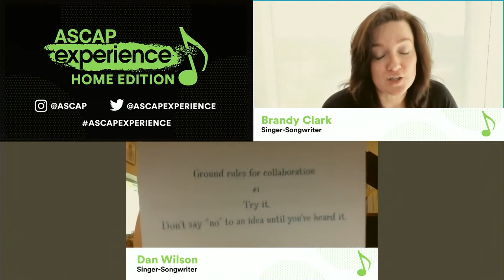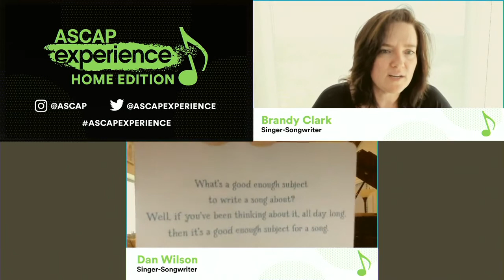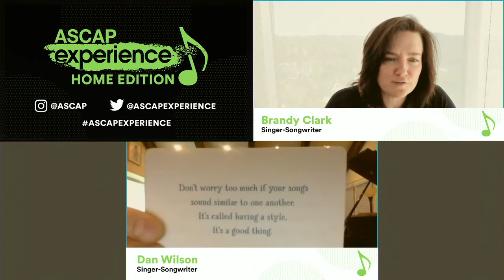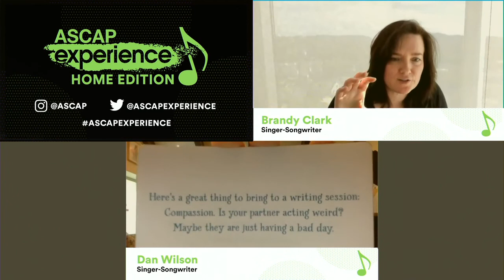Words and Music in Six Seconds with Songwriters Dan Wilson and Brandy Clark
Join songwriter Dan Wilson (Adele's "Someone Like You," The Chicks' "Not Ready to Make Nice) as he brings his popular "Words and Music in Six Seconds" Instagram series to life with fellow songwriter Brandy Clark (Kacey Musgraves's "Follow Your Arrow," Miranda Lambert's "Mama's Broken Heart," and her own "Hold My Hand"). Together they expand on the art of songwriting, collaboration and the creative process, leaving you with a head full of great ideas to help your day-to-day life as a music creator.

Sign up to receive the latest updates on future ASCAP Experience events